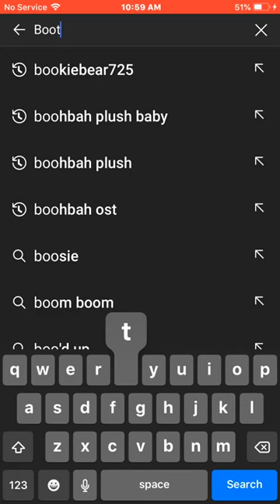Boots to the rescue Dora the explorer and Dora and the lost city of gold FUNNY